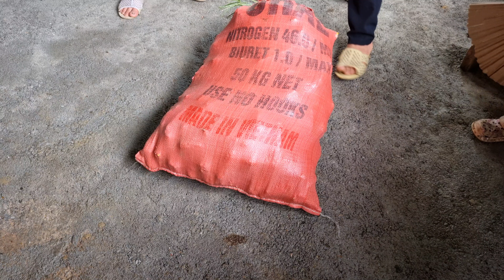How to Harvest and Preserve Corn, Family Life, Farm | Hà Thị Nhung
Thank you for your concern about my family, We are very happy for your constructive feedback.
We hope all of you enjoy our videos !!
Wishing you good health and peace.